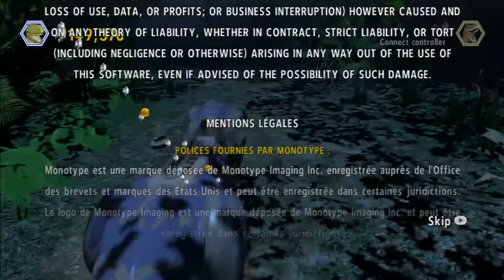Lego Jurassic World "The Lost World" End Credits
Thus moving into the 2nd movie of the franchise. Now with Ian as the main character. The guy with common sense to know you don't go making dinosaurs and you don't go making theme parks with real dinosaurs.